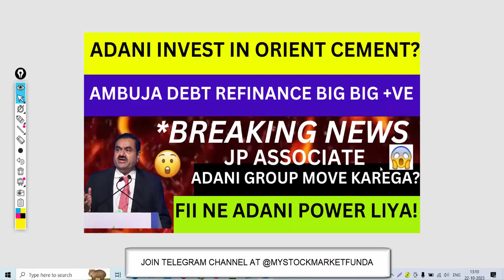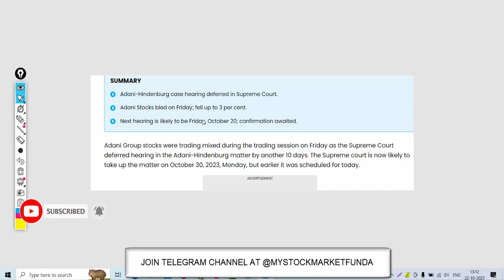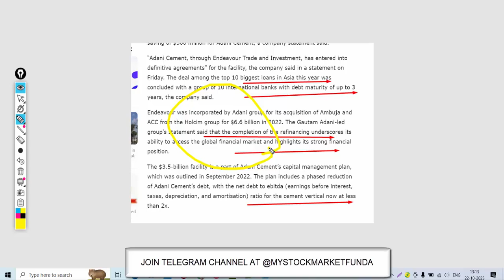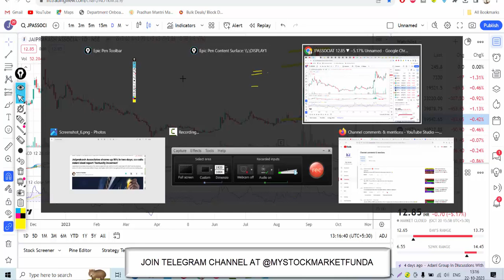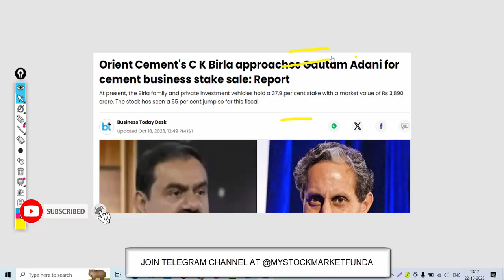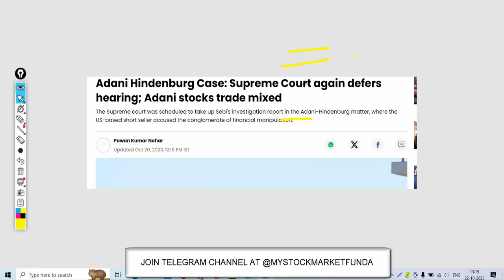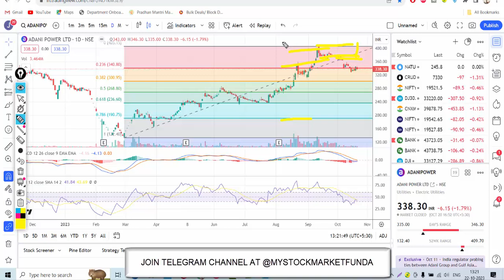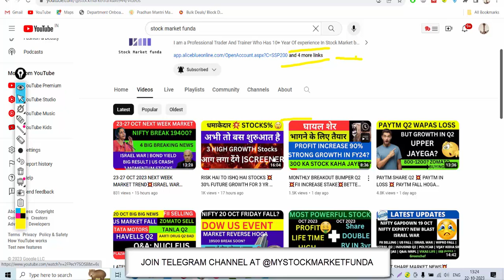ADANI ORIENT CEMENT SHARE?💥AMBUJA DEBT REFINANCE NEWS ADANI ENTERPRISES SHARE NEWS💥ADANI POWER SHARE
( NO AMC for a life time,  Account opening completely free of cost)    (Rs 0* charge for delivery) (Rs 20* charge for intraday)

Happy Learning !

Regards

Adani power latest news, Adani power in large cap stock
Adani power Stock analysis | New Fund investor in Adani power | Fund raising plans of indiabulls Group | 15000 Cr. Fund raising plans
nifty | bank nifty | stock in news | stock in focus | stock in news for today |

Adani power Q4 Result 2023 | Adani power Monday Target |
Adani power share news,Adani power share price,Adani power share,
Adani power share latest news,Adani power share review,Adani power share target,

 Adani enterprises Q4 Result 2023 | Adani enterprises Monday Target |
Adani enterprises share news,Adani enterprises share price,Adani enterprises share,
Adani enterprises share latest news,Adani enterprises share review,Adani enterprises share target,

Adani transmission Q4 Result 2023 | Adani transmission Monday Target |
Adani transmission share news,Adani transmission share price,Adani transmission share,
Adani transmission share latest news,Adani transmission share review,Adani transmission share target,

Adani green Q4 Result 2023 | Adani green Monday Target |
Adani green share news,Adani green share price,Adani green share,
Adani green share latest news,Adani green share review,Adani green share target,

Adani gas Q4 Result 2023 | Adani gas Monday Target |
Adani gas share news,Adani gas share price,Adani gas share,
Adani gas share latest news,Adani gas share review,Adani gas share target,

GQG BUY MORE STAKE IN ADANI ADANI ENTERPRISES SHARE

Adani power NEW CEO | Adani power PENNY STOCK | BEST PENNY STOCK UNDER 15 | BEST PENNY STOCK UNDER 10